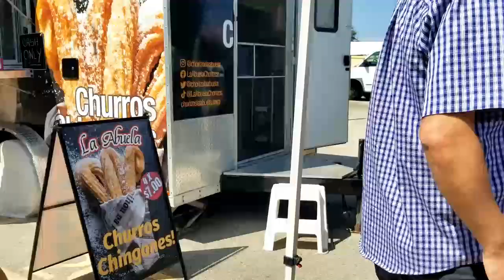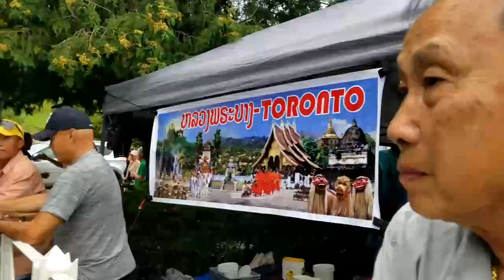LAO MUSIC MULTIPLE EVENT'S LAO FESTIVAL IS LIKE EVERYDAY many places many song Party like a Rockstar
in this video will be all over the place let's see where some of those places get together with friends jamming music playing witht Ai SENG KEO 'Ai BOUNYANG'' BILLYPON  PHOMMISAI 'Ai  Billy Vong ' NATLUDY X SOUK  take you on a short tour and  Summer Festival got some dance in there as well lots of nice Laotian ladies dancing a couple Lao  lady's singer we're also visit the flea market for those of you audience who enjoy being here there is a lot going on in this video thank you please like and share Please Subscribe for more videos we upload often please leave a comment is always welcome do you subscribe please leave a comment and I subscribe will be glad to reply to your comment and if you have a channels we love to visit it's always nice to see what others are doing on YouTube and we will leave a comment there as well thanks again have a good day and a lovely evening.